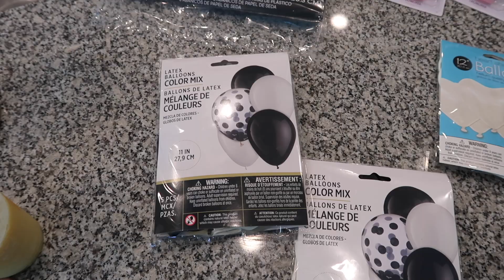Finishing my Poppy Tee & going to a sleepover & birthday party | Knit Vlog